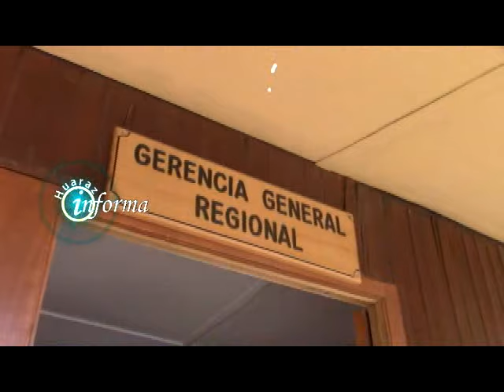HURTO EN GRA NADIE SABE NADA